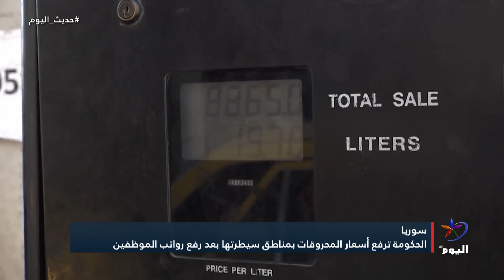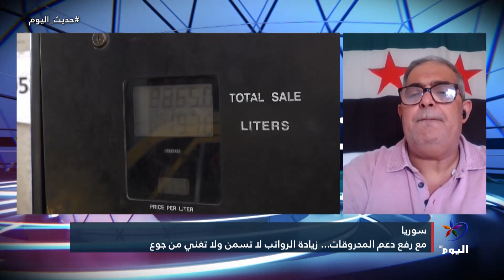مع رفع دعم المحروقات... زيادة الرواتب لا تسمن ولا تغني من جوع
هانوفر / سامر كعكرلي  - سكرتير المكتب السياسي في حزب اليسار الديمقراطي السوري
البث الحي / البث المباشر الأعلى مشاهدة

تابعوا قناة اليوم على التردد:
12687_27500 (H) _NILESAT